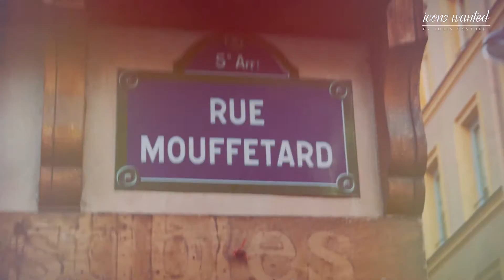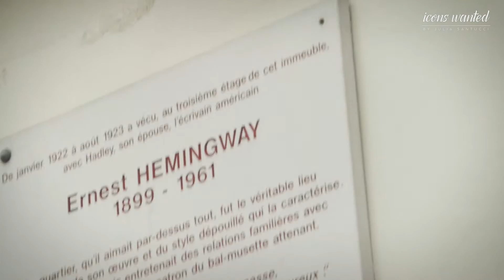Hemingway's Apartment in Paris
His First Apartment at 74 Rue du Cardinal Lemoine
Walk in the footsteps that Ernest Hemingway did himself when he first arrived in Paris. Come with me behind the door of which he lived! 74 Rue du Cardinal Lemoine in the Latin Quarter.

Directing by Awa Studio in Paris.